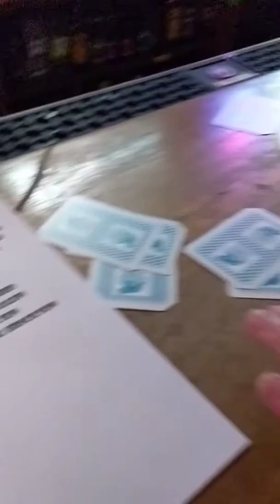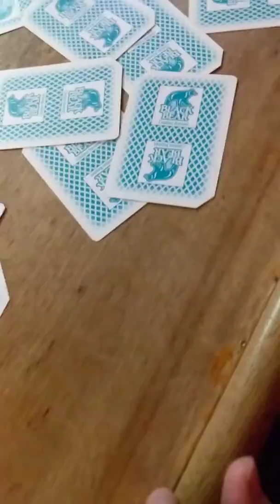2019 Myhre NFL Wild Card Drawing